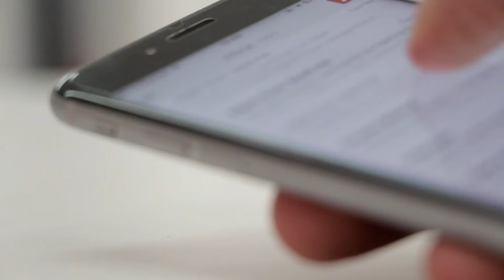most intelligent thief in the world Urdu || Khala my Pehli chori || Shoes Thief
This is the world's first theft in space. The woman hacked her husband's account. The United States is investigating.
Shoes are often stolen in mosques. This is very wrong. But some people do it. They should be banned. But sometimes these shoes are very expensive. One such expensive shoe was stolen from the mosque. The thief was not found.
If you steal mobiles in this modern age, you will soon be caught. Smartphones are quickly caught by the authorities. That's why people are careful about stealing it.